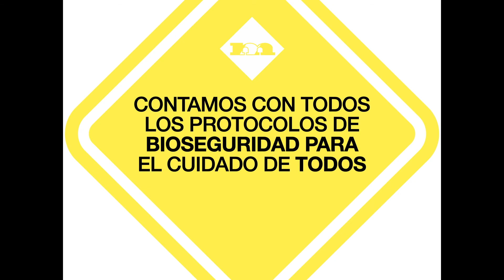Agenda YA tu cita en tu Salón o Barbería Marcel-France